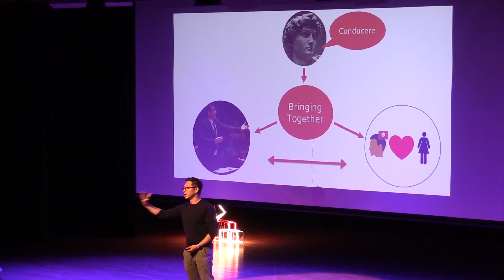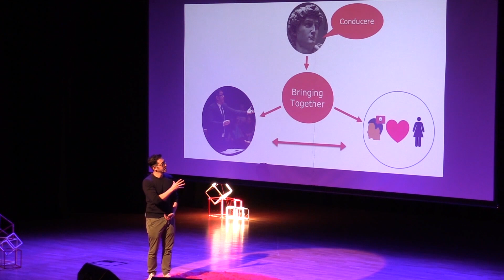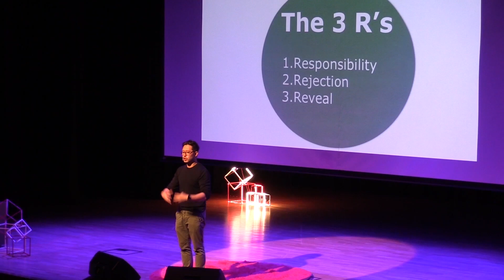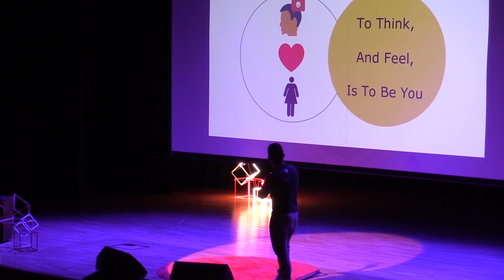Think. Think? Think! | Conducting yourself with head, heart and body | Jason Lai | TEDxHKBU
Jason Lai is the Principal Conductor at the Yong Siew Toh Conservatory Orchestra and has been a prominent figure in Singapore’s musical life since his arrival in 2010, he is the former Associate Conductor of the Singapore Symphony Orchestra and Hong Kong Sinfonietta. He is also building a unique reputation as a communicator with mass appeal through his television appearances in both the UK and Asia most recently with Heart of Asia series and Tales From Modern China for BBC World. Jason’s roots lie in Hong Kong but he was born in the UK, having studied at Chatham’s School of Music and Oxford University his conducting career was launched after winning BBC’s Young Conductor Workshop in 2001. Jason Lai is the Principal Conductor at the Yong Siew Toh Conservatory Orchestra and has been a prominent figure in Singapore’s musical life since his arrival in 2010, he is the former Associate Conductor of the Singapore Symphony Orchestra and Hong Kong Sinfonietta. He is also building a unique reputation as a communicator with mass appeal through his television appearances in both the UK and Asia most recently with Heart of Asia series and Tales From Modern China for BBC World. Jason’s roots lie in Hong Kong but he was born in the UK, having studied at Chatham’s School of Music and Oxford University his conducting career was launched after winning BBC’s Young Conductor Workshop in 2001. This talk was given at a TEDx event using the TED conference format but independently organized by a local community.